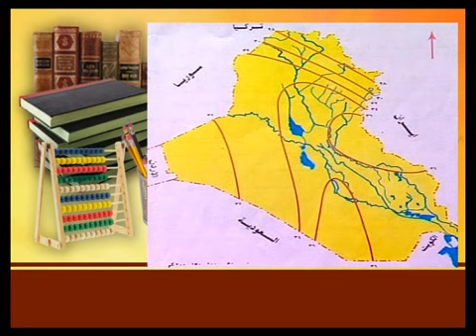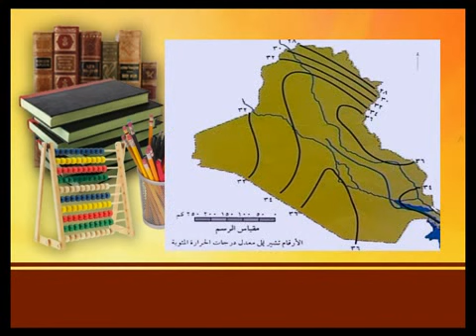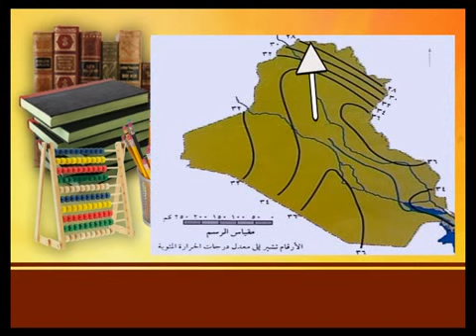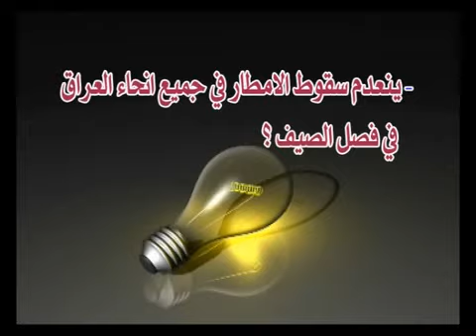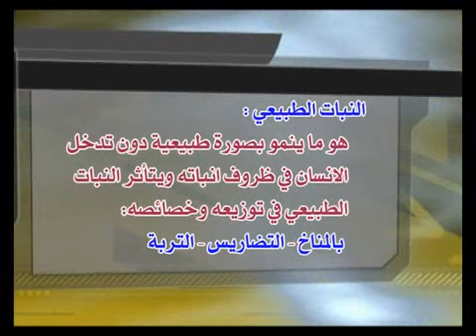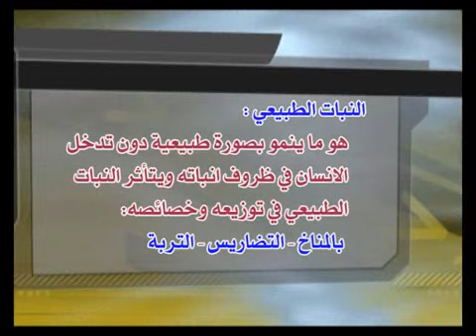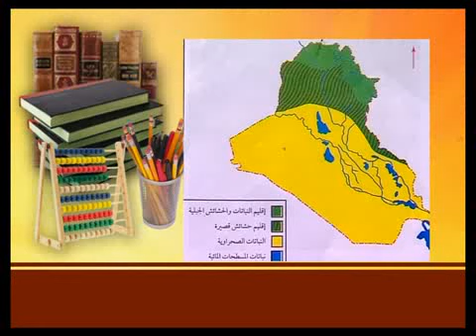10-- الجغرافية للثالث المتوسط المناخ و النبات الطبيعي M